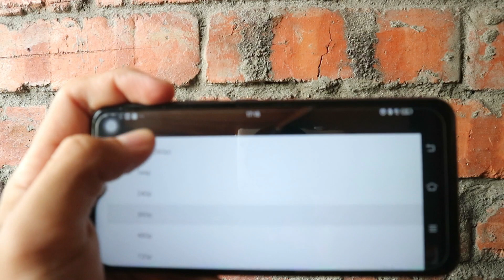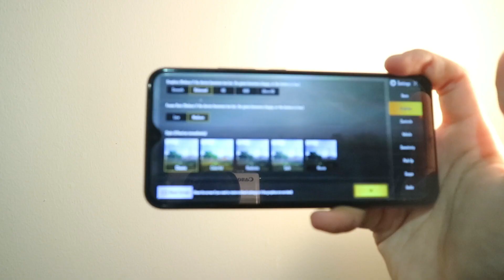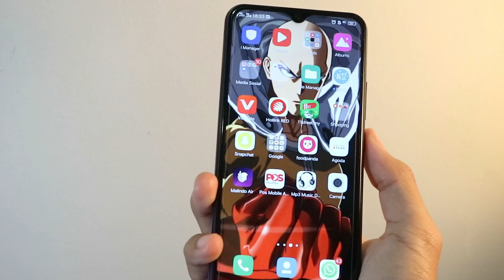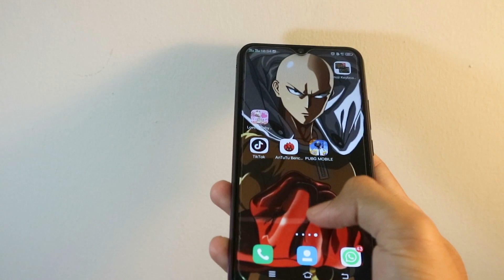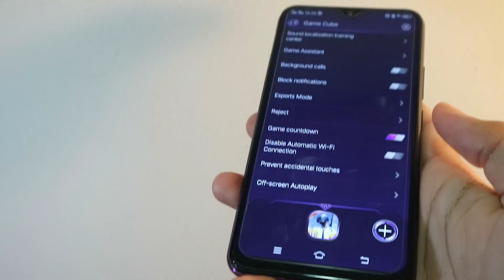REVIEW VIVO Y17 MALAYSIA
SELAMAT HARI RAYA GAISSSSS .
VIDEO NI BUAT SEHARI SEBELUM RAYA , BARU SEMPAT NAK EDIT DAN POST .

VIVO Y17 , HANDPHONE YANG BERBALOI DIBAWAH RM1000 .

HANDPHONE SEKARANG MURAHMURAH TAPI BERBALOI .